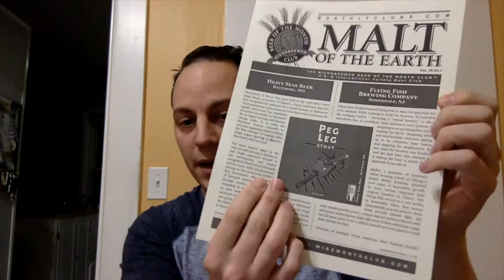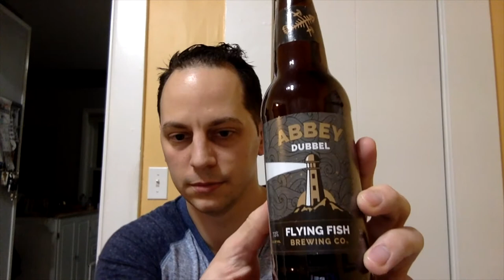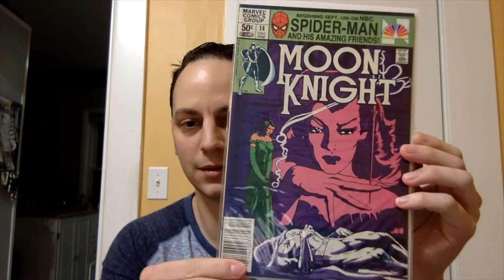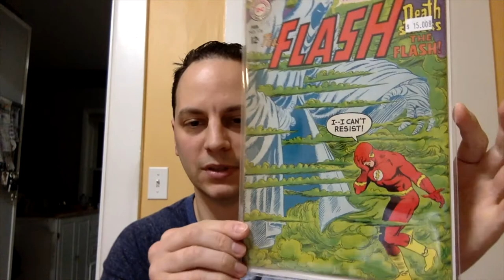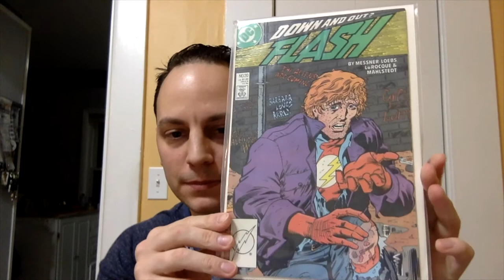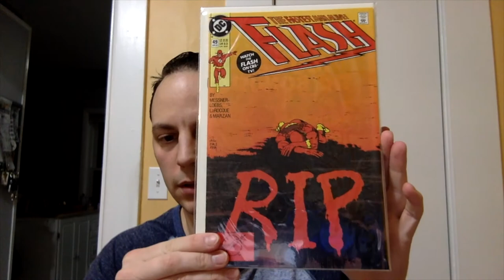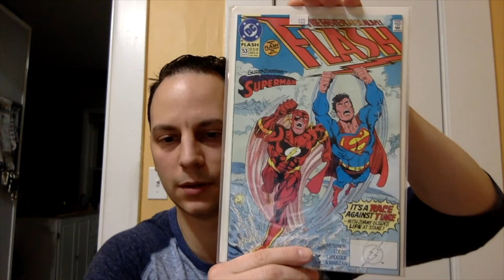BEER AND COMICS MAIL CALL WITH AN AOK FROM YAHWEH2045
Check out Yahweh2045 IG page and follow him